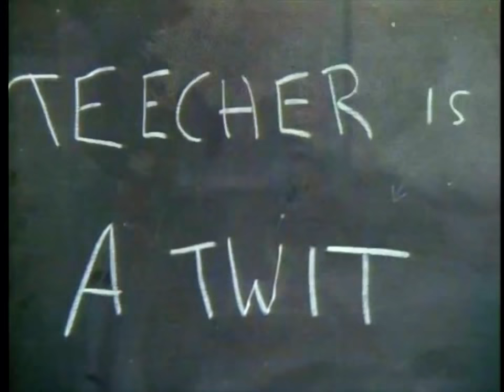Benny Hill - The Short Happy Life of Maurice Dribble (1969)